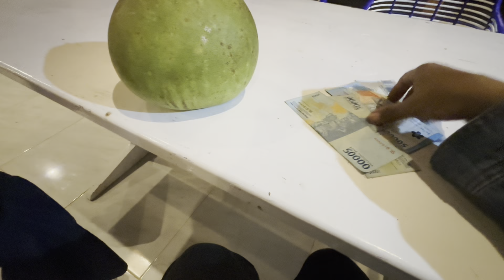Antar Angsa di Kebun Mm Bestie ‼️ dan Langsung buka puasa di kebun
Kebunmmbestiemala2syahdubanget#realvlog